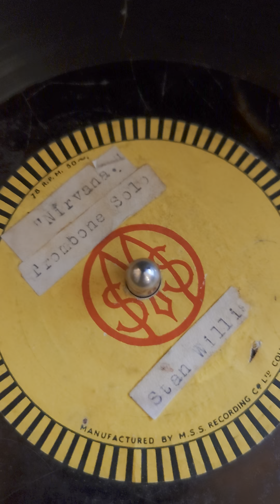Stan Willis trombone playing Nirvana by Stephen Adams recorded 1957? on a disintegrating 78 record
A very rare 78 of a now long forgotten melody by Stephen Adams, Nirvana played by my trombone teacher ,friend and early inspiration Stan Willis, who took me from my school brass band Oakmead to Hamworthy Engineering band when I was 14 years old and always encouraged me and many others in the world of brass band music . The 78 is almost unplayable as it is so worn and disintegrating .Stan's reputation as a fine trombone soloist and a master of the slow melody, winning many competitions is well known in the Bournemouth Area and although the recording is now of a very poor quality,  according to Stan's son Barry it is probably at a guess recorded around 1957? It's a live direct to disc cut recording with no chance of overdubs as it was in those days. Stan's Artistry shines through.Enjoy